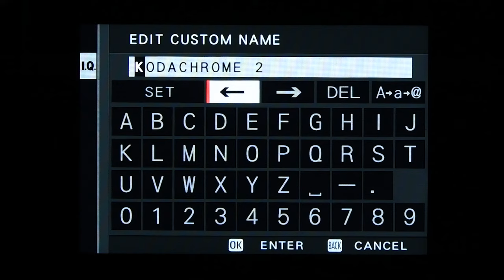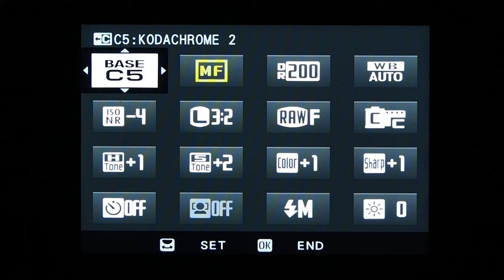Kodachrome II Fujifilm Film Simulation Recipe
Kodachrome II Fujifilm Film Simulation Recipe+Street Photography

Gear I use, US links:
- TTArtisan 50mm F1.2
- Viltrox 23mm f1.4
- 7Artisans 35mm F0.95
- The best value for money camera in 2021
- Nikon D850
- Tamron 24-70 f2.8
- Tamron 70-200 f2.8 G2
- Tamron 15-30 f2.8
- Nikon 50mm f1.8 G
- Dell 9570 laptop
- Haida M15 Filter Holder System
- Haida 150mm ND1000 Neutral Density
- Main light, YONGNUO YN600 Air LED
- Fill light, GODOX LEDM32
- Cards, Sandisk extreme pro
- Cards, Sony Xqd

Germany links:
- TTArtisan 17mm f/1.4
- TTArtisan 35mm f1.4
- TTArtisan 50mm F1.2
- Viltrox 23mm f1.4
- 7Artisans 35mm F0.95
- Tamron 24-70 f2.8
- Tamron 15-30 f2.8
- Nikon D850
- Zhiyun Weebil S